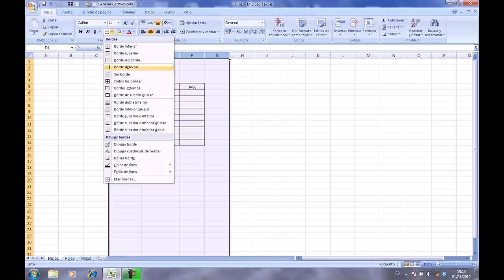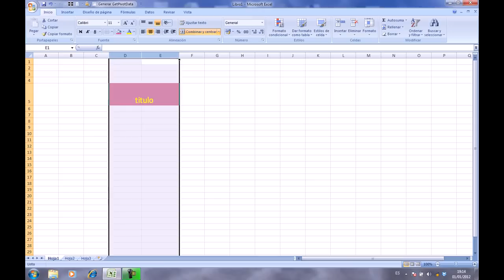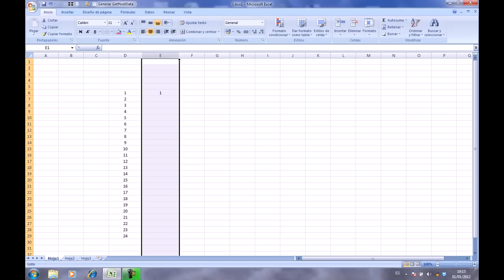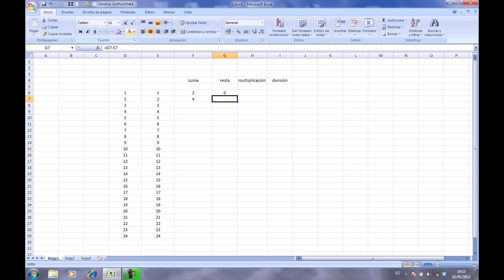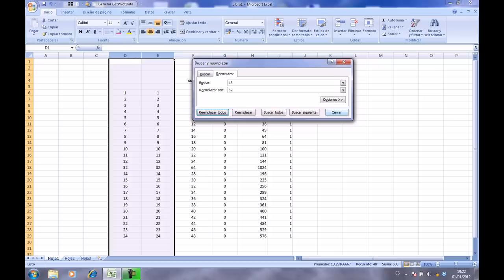Curso básico de Excel 2007 - tutorial iniciación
Curso básico de Excel 2007 - tutorial iniciación I. Este vídeo explica como puedes empezar a usar Excel, cuales son las funciones básicas para aprender a usar excel y sus trucos. Excel 2007 es un programa que te ayuda a llevar la contabiliad, hacer operaciones, etc. En nuestro canal general puedes encontrar todo lo que se te ocurra por hacer, aprender, disfrutar y aconsejar. En unComo. te mostramos cómo hacer dibujos, maquillajes, juegos infantiles, consejos de decoración, música, idiomas, experimentos, manualidades, baile y muchísimas cosas más.